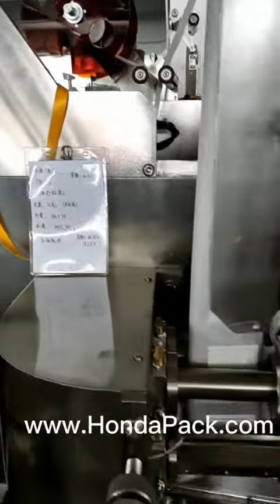Drip coffee bag packing machine for France client, thanks for support!